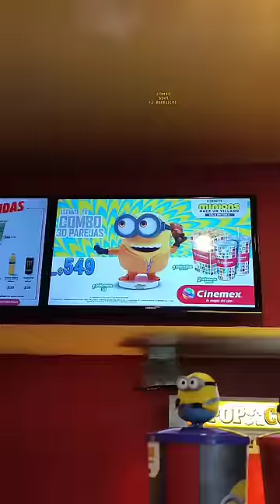Palomera Minions Cinemex | platemates